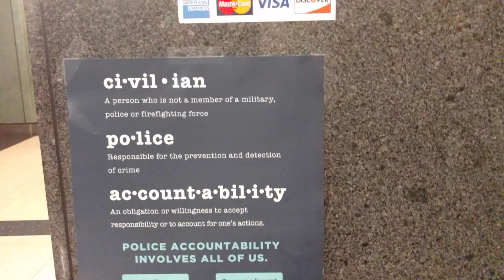First Amendment audit AFTER THE 17TH DISTRICT'S ASSUALT AND ARREST OF JOE LUNA PART 1